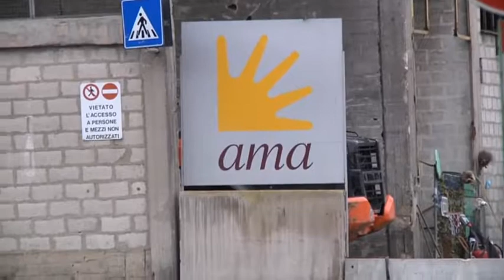A Roma è ancora caos rifiuti - Canale 10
La raccolta dei rifiuti, al rientro delle vacanze dei romani, potrebbe degenerare drasticamente. Per questo Ama e Campidoglio corrono ai ripari. Da 100 a 300 tonnellate di rifiuti, ogni giorno, a Saxa Rubra. È la mossa che è pronta a giocare l'Ama in asse col Campidoglio per far sì che la Capitale regga l'impatto del rientro dalle vacanze di molti romani, quando la raccolta dell'immondizia rischia di precipitare di nuovo nelle secche della crisi ciclica che si trascina da mesi.